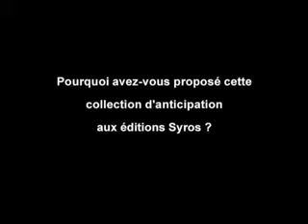Interview Denis Guiot, directeur de la collection Soon (3/5)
Troisième question posée à Denis Guiot : Pourquoi avez-vous proposé cette collection d'anticipation aux éditions Syros ?